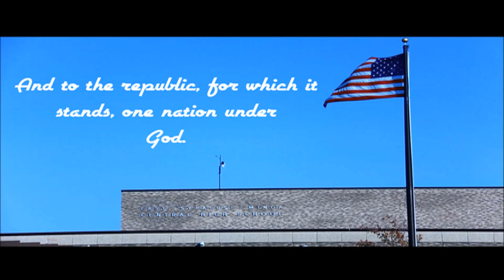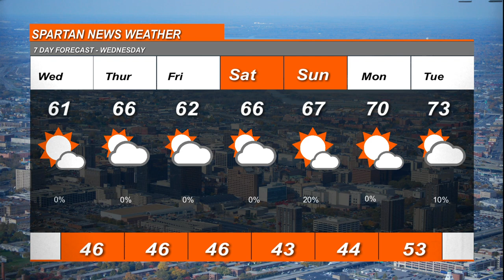November 4, 2020 Spartan News